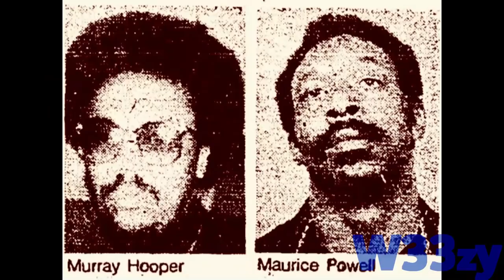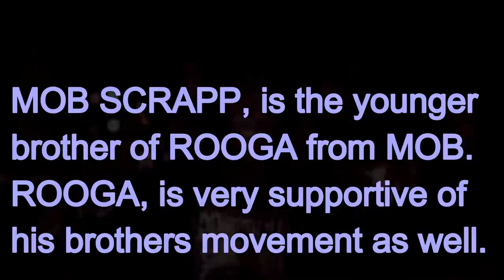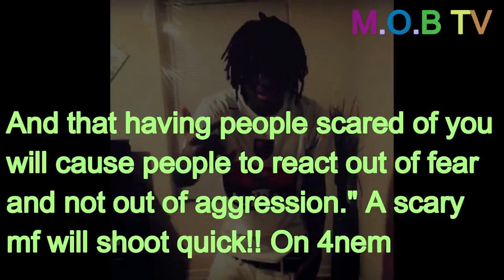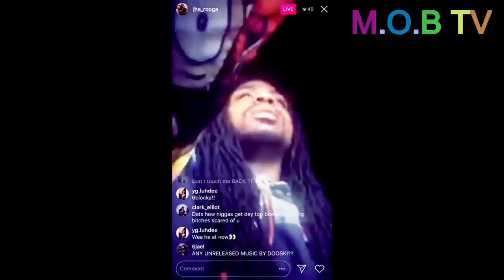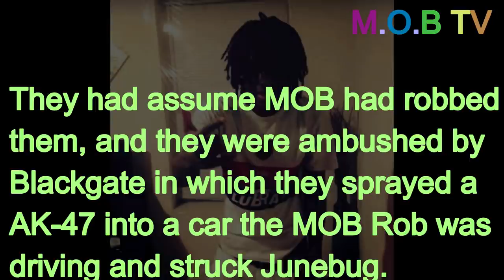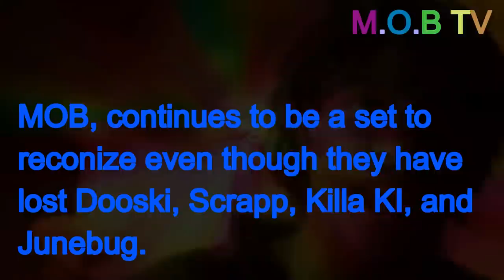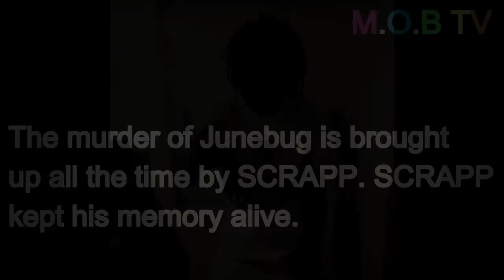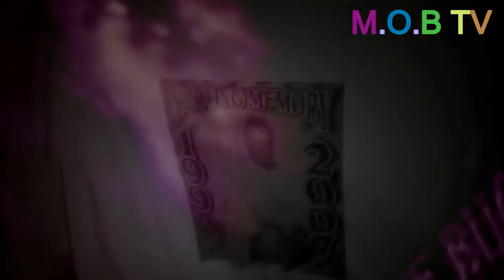MOB SCRAPP FINAL HOURS